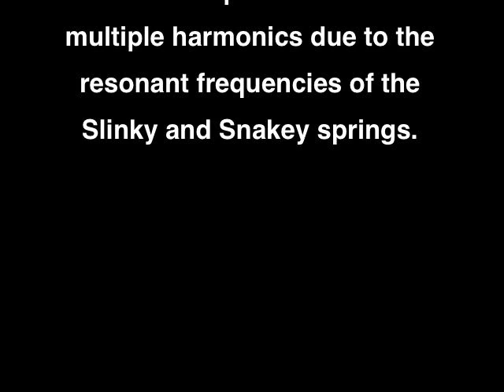Slinky Lab Winter 2011.mov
Over the course of two days, conceptual physics students studied transverse and longitudinal waves using Slinkys and Snakeys. They observed constructive and destructive interference in transverse pulses and saw multiple harmonics due to the resonant frequencies of the Slinky and Snakey springs.